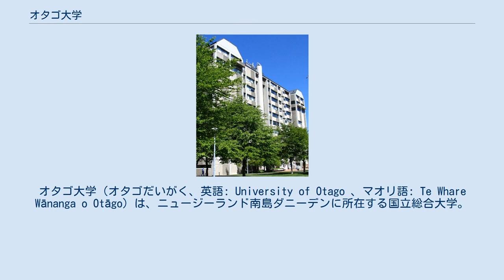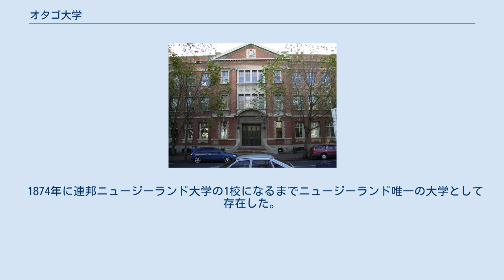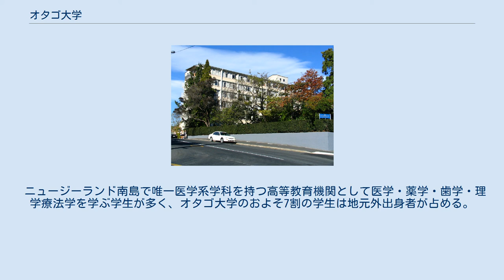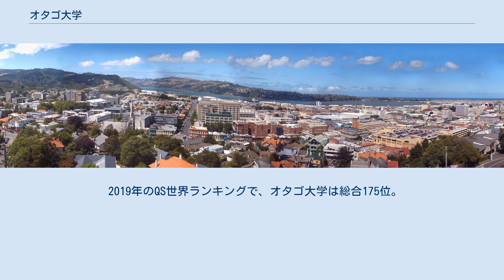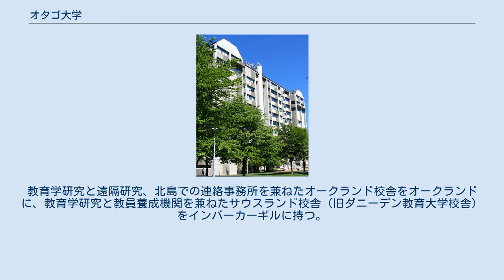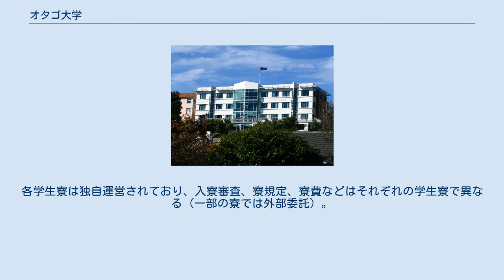オタゴ大学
オタゴ大学（オタゴだいがく、英語: University of Otago 、マオリ語: Te Whare Wānanga o Otāgo）は、ニュージーランド南島ダニーデンに所在する国立総合大学。
1869年に設立された、ニュージーランド最古の大学である。
世界大学ランキングでは常に高い評価を得ており、毎年およそ2万人の学生が在籍している。
国内のみならず世界中から留学生が集まっており、母国別留学生の割合において、アメリカ合衆国からの留学生が772人 (2018年)と最も多く、日本人留学生も毎年30〜50人ほど在学している。
 オタゴ大学ダニーデンキャンパスと街並み 1860年代にスコットランドからの初期開拓移民で宗教指導者のトーマス・バーンズ、政治家のジェームズ・マックアンドリューらがオタゴ州議会に高等教育機関の設立を呼びかけ1869年設立された大学（1871年に開校）。
ニュージーランドで最も古い大学である。
当初は文学・医学・法律・音楽の4つの学術領域で講義を開始する。
オタゴ大学の設立に尽力したバーンズが総長に就任したが開校目前の1871年1月23日に死去する。
 1874年に連邦ニュージーランド大学の1校になるまでニュージーランド唯一の大学として存在した。
この間、アレキサンダー・ウィリアムソンに唯一文学士の学位が授与されている。
1873年に法律校（現在の法学部）、1875年に医学校（現在の健康科学部）、1878年に鉱物学部（1987年にオークランド大学へ移転）、1907年に歯学部、1911年に栄養学部、1912年に商学部、1946年に神学部、1947年には体育学部が設立される。
 1961年に連邦ニュージーランド大学が解体されオタゴ大学は独立した大学運営をおこなえる大学自治権を取得する。
 2007年に教員養成校であるダニーデン教育大学を統合しオタゴ大学教育校（人文学部の一部門）として再編。
 ニュージーランド南島で唯一医学系学科を持つ高等教育機関として医学・薬学・歯学・理学療法学を学ぶ学生が多く、オタゴ大学のおよそ7割の学生は地元外出身者が占める。
 オタゴ大学、オタゴポリテクニックなど、高等教育機関が多く集まるダニーデン市は、地域人口に対して学生が多く学園都市としての機能を持つ。
 2011年7月、アメリカ出身の心理学者ハーリン・ヘイン（ラトガース大学Ph.D.）がニュージーランドの大学では初となる女性学長に就任した。
 2017年のQS世界ランキングでは、法学・考古学・開発学・教育学・地理学・生理学・歯科医学・医学およびスポーツ関連学に関わる13分野において、世界の上位トップ100大学にランクイン。
特にオタゴ大学の看板学問分野は常に世界上位クラスとして評価されており、2017年のQS世界ランキングでスポーツ関連学は7位、解剖・生理学24位、歯科医学29位、考古学40位、開発学44位にランクインしている。
 2019年のQS世界ランキングで、オタゴ大学は総合175位。
 医学部校舎 法学部校舎（リチャードソン館） 中央図書館内部 ダニーデン校舎の建物は市内中心部に分散している。
中央図書館のほか6つの専門図書館を学内に有する。
時計台が象徴的なネオ・ゴシック建築の校舎はダニーデンを象徴する建築物であり観光名所になっている。
 現在は商学部・健康科学部・人文学部・理学部の4つの学部を有する総合大学である。
世界的に高い評価を得ている医学部はクライストチャーチ、ウェリントンに学外キャンパスを持つ。
教育学研究と遠隔研究、北島での連絡事務所を兼ねたオークランド校舎をオークランドに、教育学研究と教員養成機関を兼ねたサウスランド校舎（旧ダニーデン教育大学校舎）をインバーカーギルに持つ。
 オタゴ大学の7割の学生は地元外から集まる学生たちであり、大学近隣にてフラッティング (Flatting) と呼ばれる単身者同士の共同生活をおくる学生が多い。
国家間協定を持つアメリカ・中国・マレーシアからの留学生が多く在籍している。
 セルウィン・カレッジ ノックス・カレッジ セント・マーガレッズ・カレッジ スタッドホルム・カレッジ アラナ・カレッジ シティ・カレッジ 14ある学生寮で3000人を超える学生が生活している（カンバーランド・コートはカンバーランド・カレッジ併設となる）。
各学生寮は独自運営されており、入寮審査、寮規定、寮費などはそれぞれの学生寮で異なる（一部の寮では外部委託）。